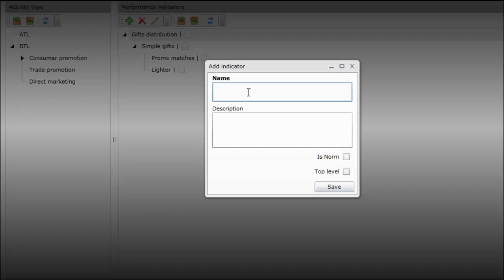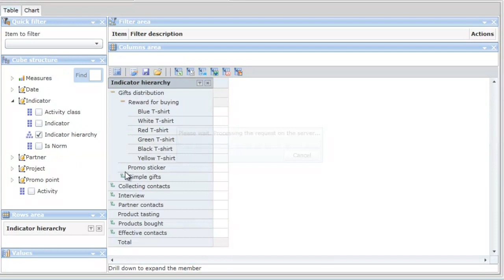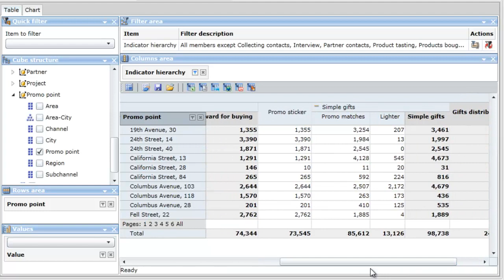Analyse advertising campaign results using AMS BTL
This video will show you the way of control BTL campaigns using AMS BTL system. More information about AMS BTL you can find